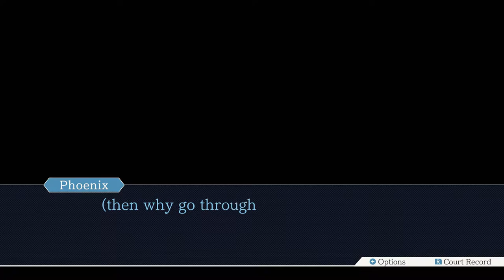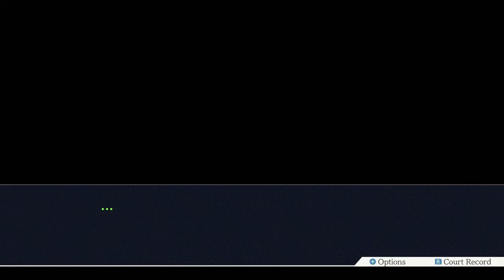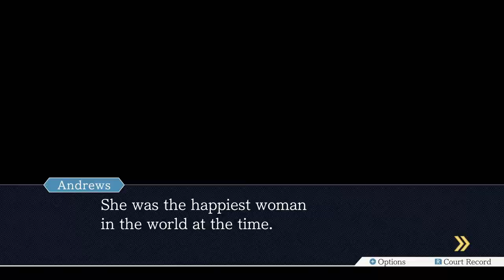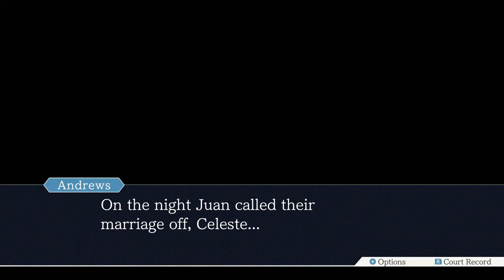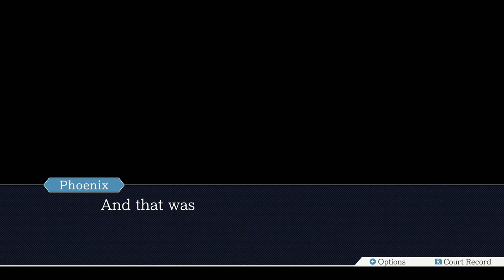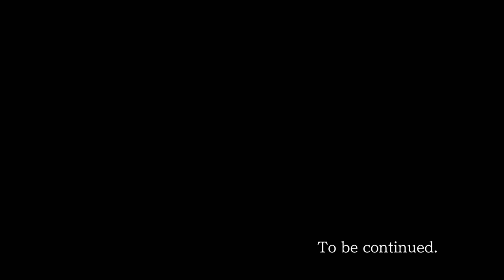Ace Attorney Trilogy - 47 - Finely Aged Orange Juice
put your hoof up if you saw this coming